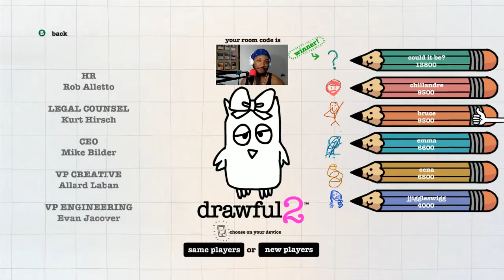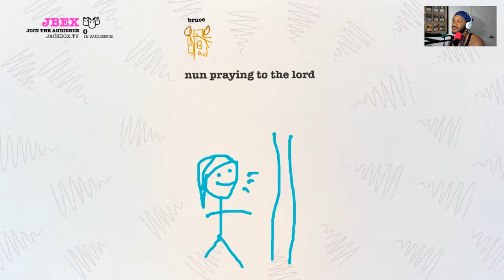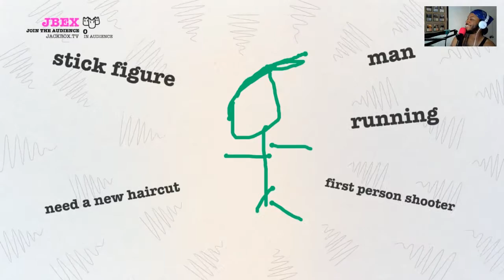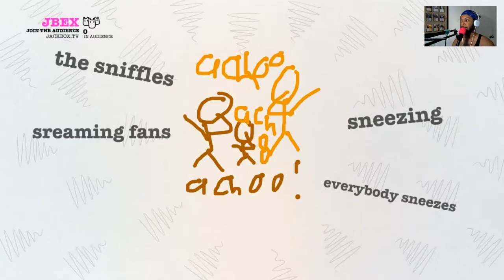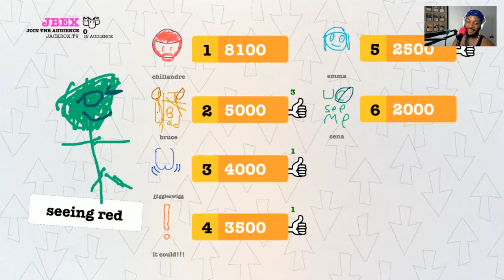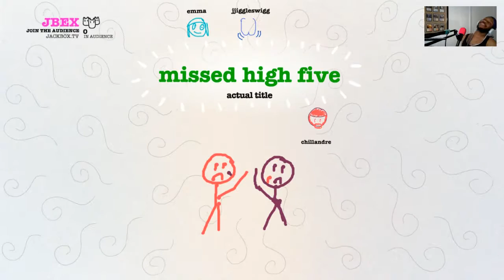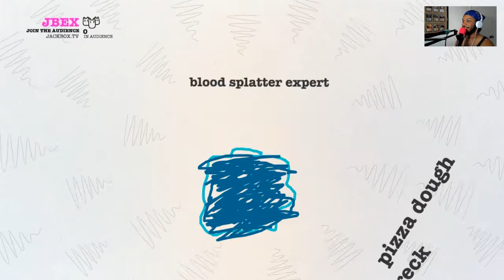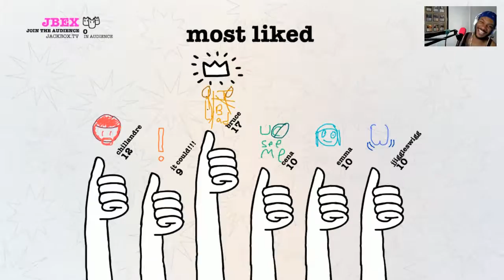Game Night - Drawful 2 (VOD 3)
Every so often we're throwing a Game Night so that subscribers can get together and play games with each other! Want to join in?